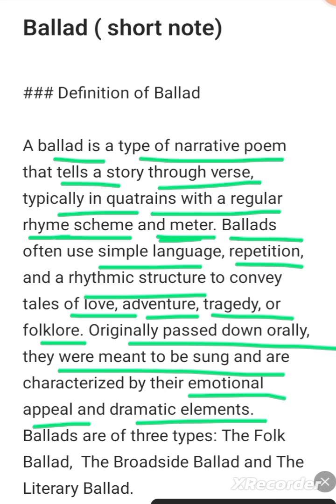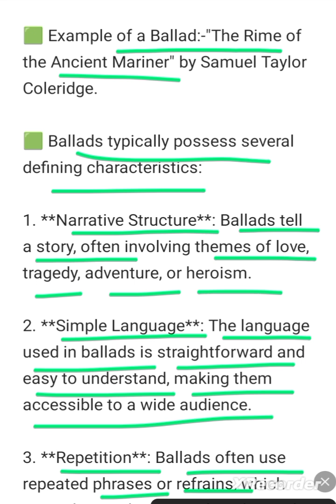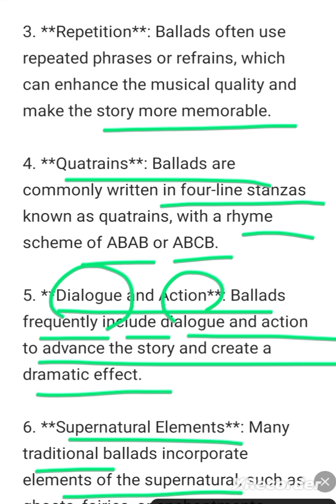NTRCA exam preparation: Short note on Ballad